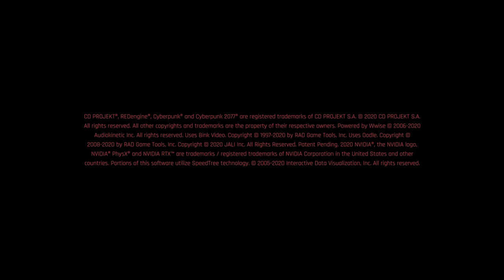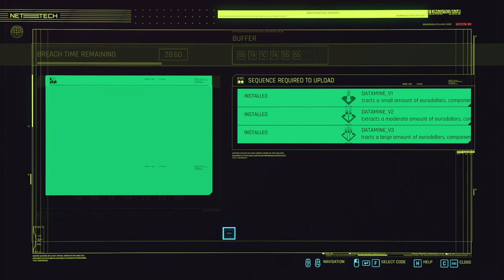Cyberpunk 2077: Episode 30 - Dante Fiero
Its Cyberpunk 2077 as I play as my Die Party Night City character Dante Fiero. The quest for Smart Links and OS Upgrades has begun.